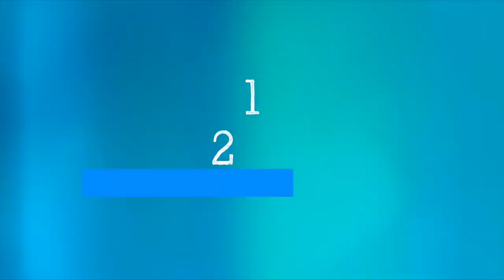What Is Genome Sequencing And How Does It Help Us Track Diseases?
What is genome sequencing and how does it help us track diseases? Why do countries need to continue genome sequencing in this phase of the pandemic? WHO's Chief Scientist Dr Soumya Swaminathan explains in Science in 5. [Credit: World Health Organisation]